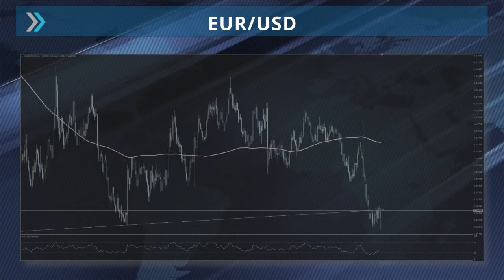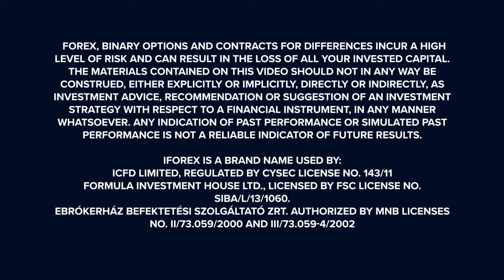iFOREX Market Headlines 06-12-2016: Chinese Yuan, Euro and Great British Pound.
- Chinese longer-term rates jump; Yuan might continue heading higher.

- Euro should continue gaining momentum as Manufacturing in
  Italy increases.

- Cable slows down as UK housing prices inch higher at a slower
  pace.